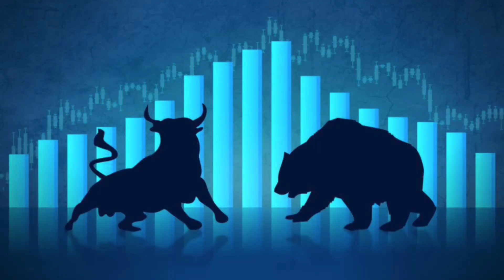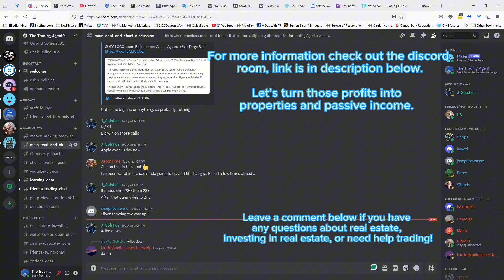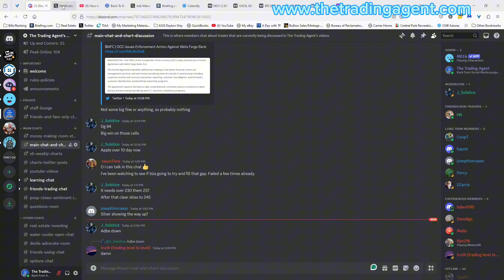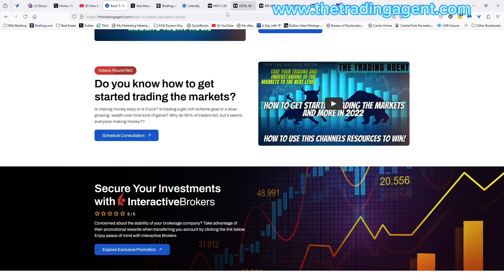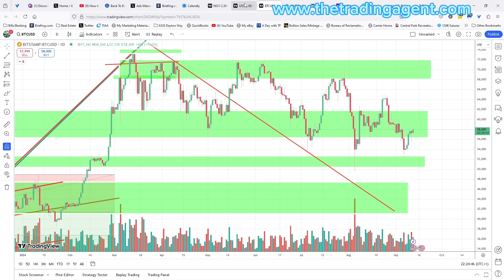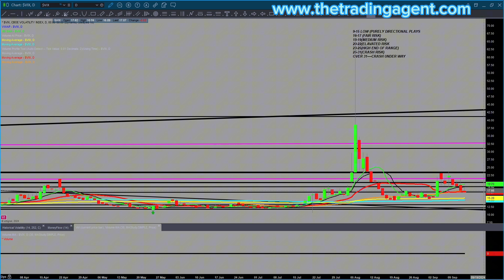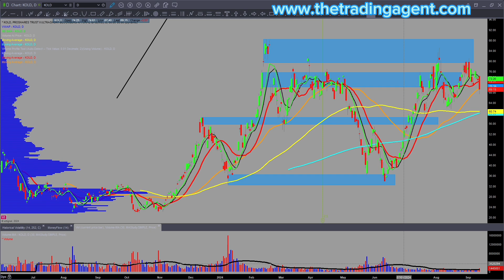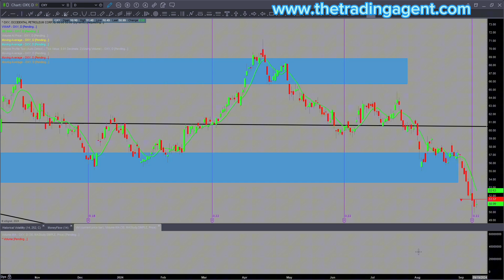Daily Market Review - September 12th, 2024 | Stocks, Oil, Bonds, Gold & Silver Analysis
Welcome to your daily market review for Thursday, September 12th, 2024. We'll cover trending stocks, oil, bonds, gold, and silver. Congrats if you're following the channel. Amazing setups going into the FOMC next week!

🔍 Key Topics Covered:

Bitcoin ($BTC)
Oil
Natural Gas
US Dollar Index ($UUP)
Treasury Bonds ($TLT)
Volatility Index ($VIX)
S&P 500 ($SPY)
Nasdaq 100 ($QQQ)
Russell 2000 ($IWM)
Gold ($GLD)
Silver ($SLV)
Gold Miners ($GDX, $GDXJ)
Technology Stocks ($AMD, $TSM, $NVDA, $SMH, $AAPL, $AMZN, $MSFT)

Recommended Reading:

Reminiscences of a Stock Operator by Jessie Livermore
2024 Stock Traders Almanac by Jeffrey Hirsch

Follow @TheTradingAgent for more insights on the market and real estate.